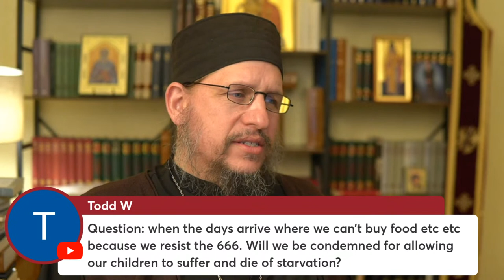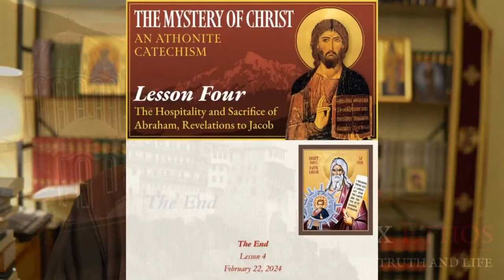The Hospitality of Abraham; Revelations to Jacob - The Mystery of Christ: An Athonite Catechism (4)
Lesson 4: The Mystery of Christ: An Athonite Catechism — The Hospitality and Sacrifice of Abraham; Revelations to Jacob

Come and sit at the feet of the professors of the Desert, those initiated into the Mystery. They will guide us through the entirety of the Economy of Salvation, from the pre-existence of the Logos, to His Revelation and Incarnation, and His Elevation and Session at the Right Hand of the Father.

Presenting, examining and explaining the book: Τὸ Μυστήριον τοῦ Χριστοῦ (The Mystery of Christ), written by the Cell of the Resurrection on Mount Athos, this lecture series aims to bring the Athonite catechism to English speakers for the first time.

Join Fr. Peter, your translator and guide, on this journey of exploring the breadth, and length, and depth, and height of the love of Christ, which surpasses all understanding, that we might be filled with all the fulness of God.

Thursdays at 5PM Pacific, 8PM Eastern across The Orthodox Ethos platform, including Youtube, Instagram, Crowdcast, Rumble, Facebook, X and orthodoxethos.com, followed by a member's only live Q&A. (The Q&A will take place 10 minutes after the completion of the lesson, and will go live as a separate livestream for members.)

We await you, to become together initiates in The Mystery, the Mystery of Christ.

If you would like to donate toward the translation and publication of The Mystery of Christ,